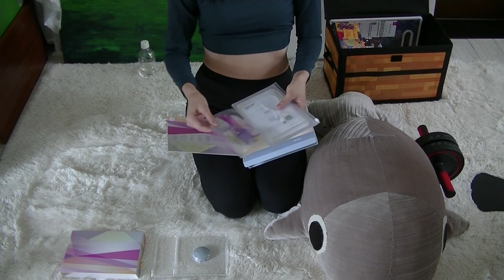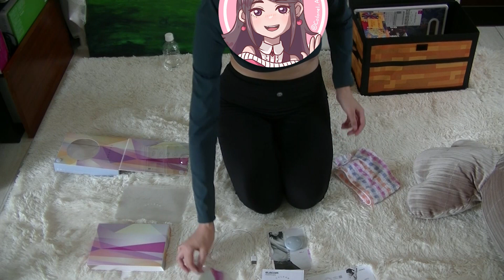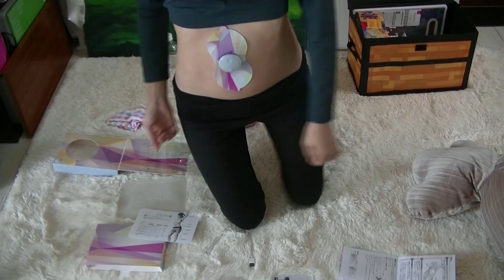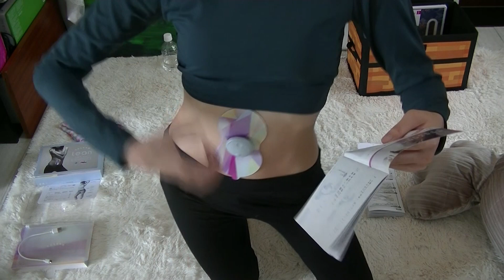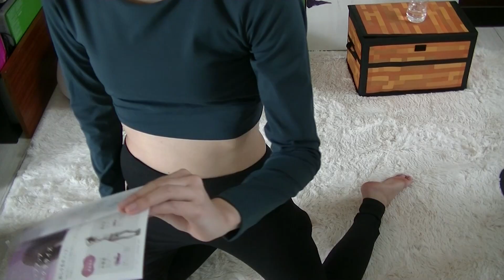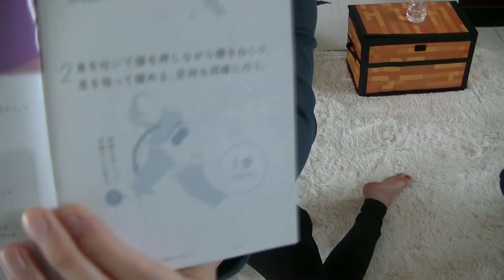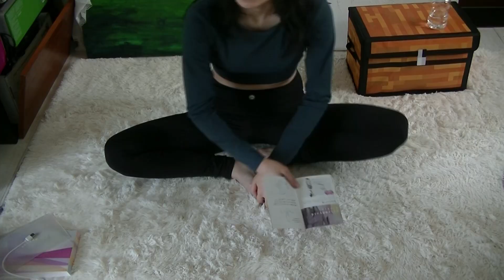彼氏に見せられる体に！⭐️腹筋夏チャレンジ１日目【筋トレ】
腹筋女子に我はなる！！
夏休みの宿題一週間前に始める系女子

■Reodoeer 腹筋ローラーAB Wheel

■ザバス(SAVAS)プロテイン リッチショコラ味

■エレコム EMS ECLEAR lean

※アマゾンアソシエイトリンク使用しています

———+++■大佐帝国へようこそ■+++———
ハロハロ！こちらあかね大佐(*^▽^*)/
歌ったり・喋ったり全力で遊んでま！

+++■大佐帝国支援方法■+++
あかね大佐ギフトBOX始めました！
軍資金ご提供ありがとうございますm(_ _)m

あかね大佐LINEスタンプ発売中！
あかね大佐&まみよし&ユルサワさんスタンプ発売中！

いつも動画をご視聴いただきありがとうございます！楽しい配信を目指します！

+++■使用BGM■+++
効果音ラボ

———+++■背景動画素材■+++———
Piqxabay
+++■使用画像■+++
いらすとや

さんきゅーべりまっち！( ´ ▽ ` )/